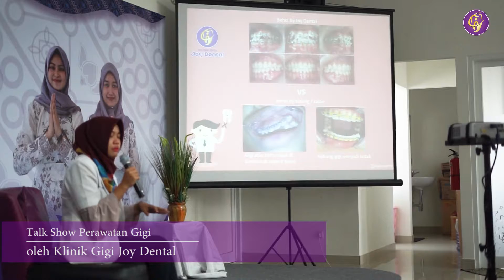Dimas Diajeng Kulon Progo 2020 periksa Gigi di Klinik Gigi joy Dental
Klinik Gigi Joy Dental Berkomitmen untuk mendukung kegiatan positif yang dilakukan anak-anak muda di Yogyakarta. Salah satu nya adalah kegiatan pemilihan Dimas Diajeng Kulon Progo 2020.

Joy Dental sebagai salah satu sponsor pendukung pemilihan Dimas Diajeng Kulon Progo 2020 sangat bangga dapat menyambut para finalis ke klinik gigi joy dental premium Jakal.

Para Finalis berkesempatan mendapatkan pemeriksaan Gigi dan aplikasi Topical Fluor untuk melindungi gigi mereka dari Gigi berlubang.